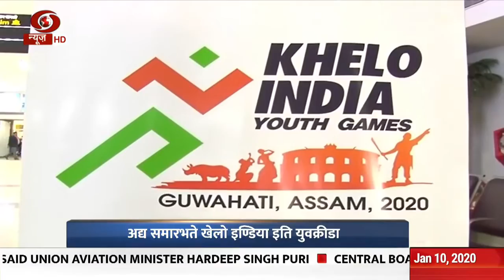Vaarta Sanskrit News PM's call for focussed effort to achieve 5 trillion dollar economy